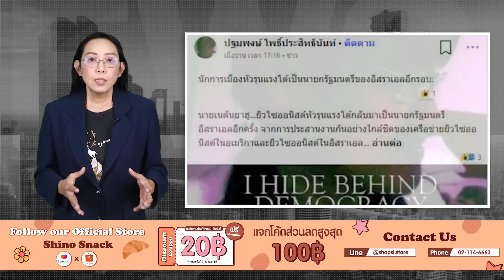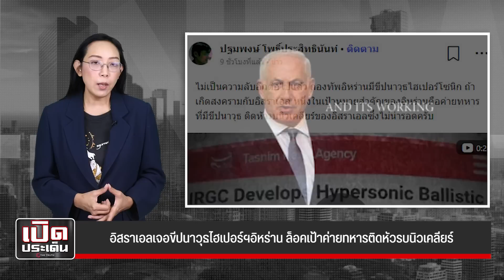อิสราเอลเจอขีปนาวุธไฮเปอร์ฯอิหร่าน ล็อคเป้าค่ายทหารติดหัวรบนิวเคลียร์